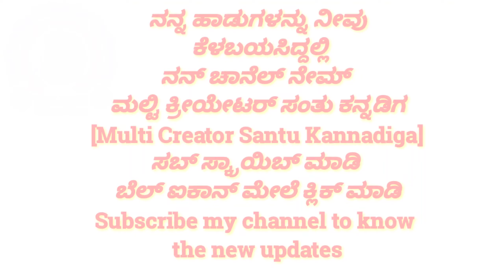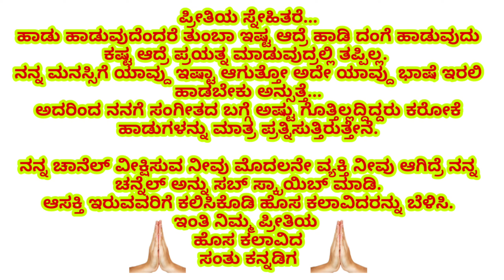Mungaru male 2 | Golden Star Ganesh | Armaan Malik | Jayant kaikini | Sariyaagi | Kannada Karaoke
ಎಲ್ಲರೂ ಎಲ್ಲ ಕಲಾವಿದರನ್ನು ಗೌರವಿಸಿ , ಭಾಷೆಯನ್ನು ಪ್ರೀತ್ಸಿ , ಎಲ್ಲ ತರ ಕಲೆಗಳನ್ನು ಕಲಿರಿ , ಕಲಿತು ಬೇರೆಯವರನ್ನು ಬೆಳಿಸಿ , ಹಾಗೆ ನನ್ನಾಗೆ ಇರೋ ಹೊಸ ಹೊಸ ಕಲಾವಿದರನ್ನು ಬೆಳಿಸಿ

Your Time Pass hobbies are someone's Professional & Someone's professional is someone's Time Pass hobby. In-between both uses for entertainment or social awareness also includes. Its all depends on our thoughts.
But Born skills are skills , they never dies from you.

Entertainment ke liye Kuch bi karegaa...
Action ke liye bi kuch bi banegaa...
Support Dene ke liye apko my aabari rahegaa...

I am Santoshkumar. Hipparagi. requesting you to give the permission to Re-Upload Your Copyrighted Any countries and Any Languages music's , video clips , All types of Photo's , Any types of Trailers track's , Teaser's track's , All types of Film song's , All types of Karaoke track's , etc.
If incase any Affected to Your You Tube Channel by Mistake without taking permission of Your Content , Please ensure to me and give an alert message to My You Tube Channel. Its easy to remove that Content from My You Tube Channel. Otherwise It's not Any Affected to Your You Tube Channel. Why You are waiting give me One Like to My Channel and Encourage to New One's Who has not rich in financially with also having Creative Mind's.
      If You Like My Video's , Song's etc. Subscribe to My You Tube Channel and Finally Thanks to All You Tube Family Members & You are The Digital Teacher's to Learn Everything in You Tube Channel.

 ★ Multi Creator Santu Kannadiga ★